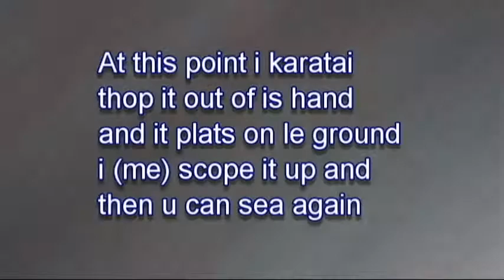Icecream.avi TR_ll